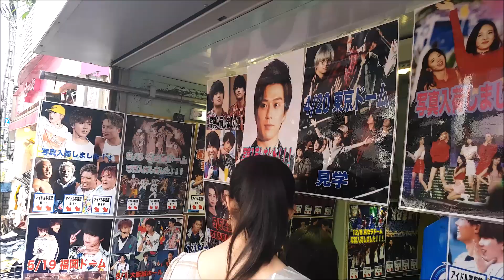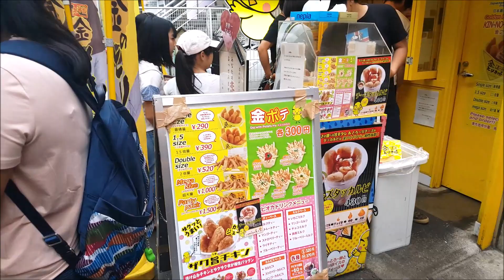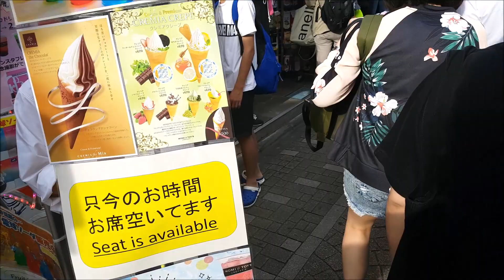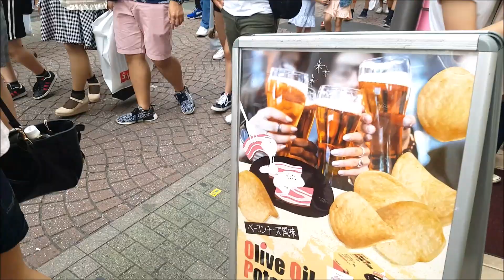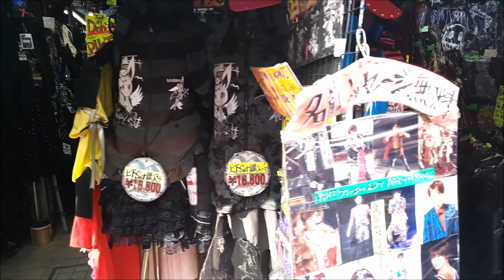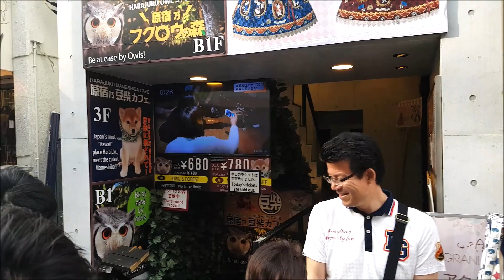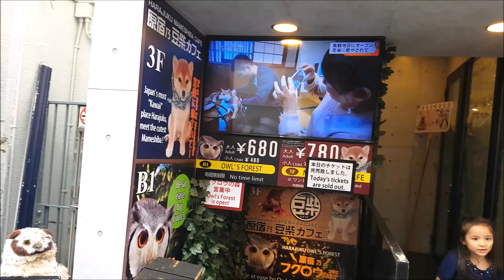The other half of the stores on Takeshita street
Although there are chain stores dotted around, the street is mainly filled with independent stores and smaller brands as well as a few small department stores, meaning there is a seriously huge range to choose from. Thanks to its reputation, many of the smaller stores are used as testers to see what trends will be popular, so you can often find it first here.